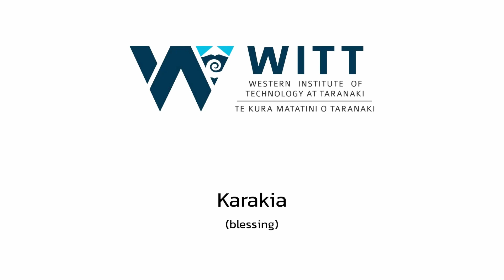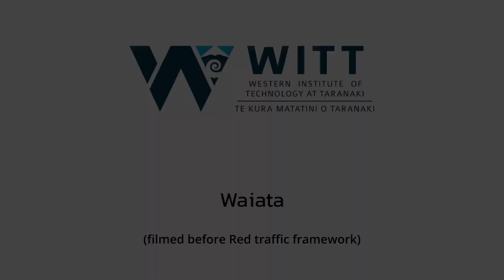WITT Graduation Message 2022